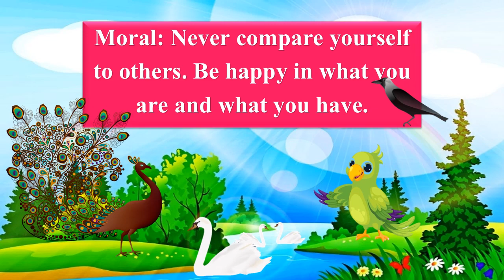The Peacock & The Crow || Short Moral Stories For Kids || Little Stars Stories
A crow compares himself to other birds but peacock said to the crow that the crow is the only bird which is not kept in a cage.

Learning Morals And Ethic Is Very Important To Kids From Their Childhood.